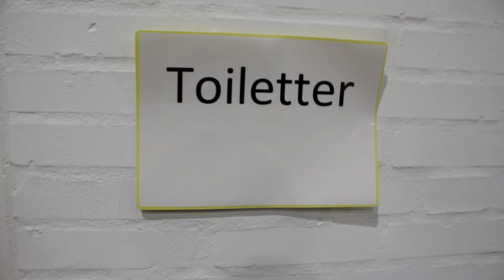RUSH I AARHUS!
Guldborg, Ralle og jeg tog et smut til Rush i Aarhus, for at springe på trampoliner! Det var et utroligt godt trampolin land, som har en masse fede aktiviteter og man kan virkelig bruge lang tid der oppe uden at det bliver kedeligt!
Helt klart et perfekt sted at invitere sine venner med op til, for at blive underholdt i flere timer!
Se med og find ud af hvad vi fik ud af det! :D